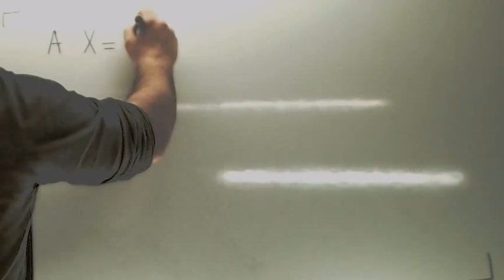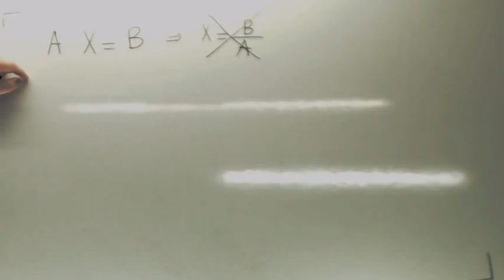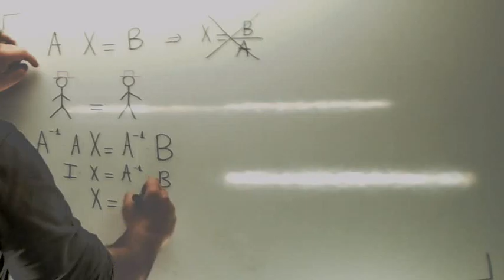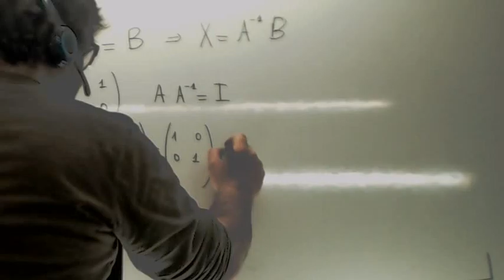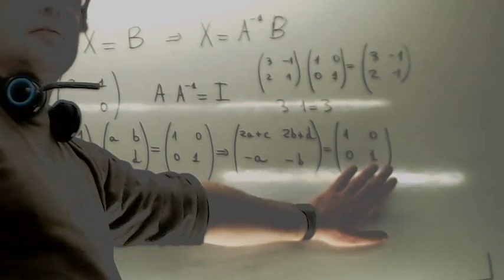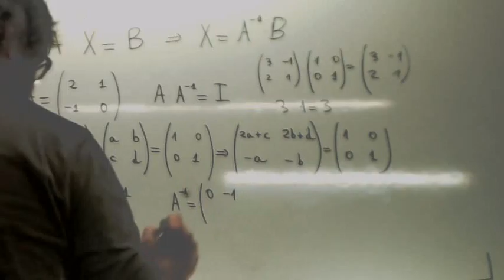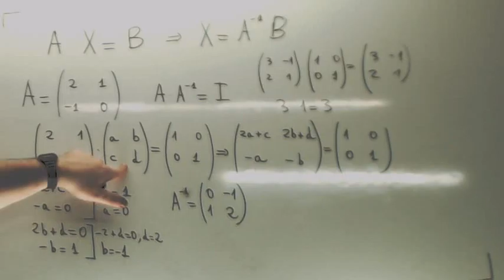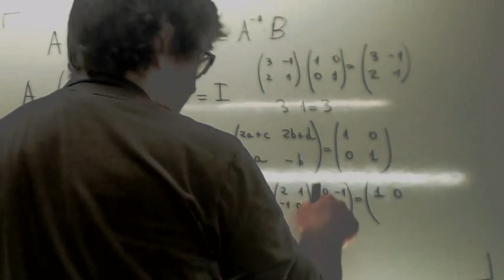Ecuaciones matriciales 04 Usero